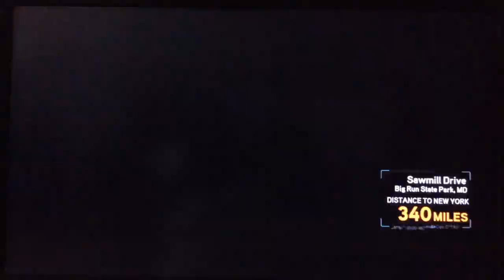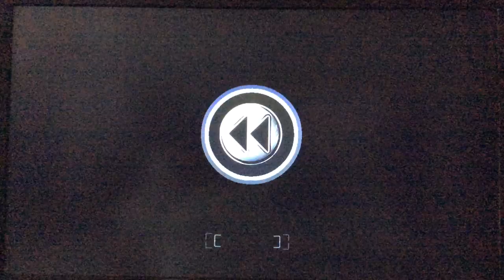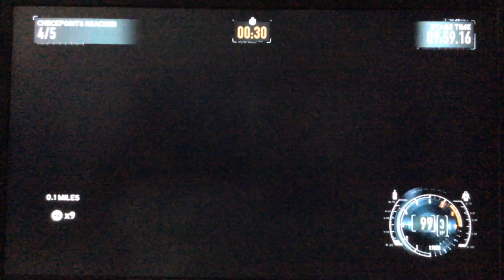Need for Speed: The Run - Stage 9: State Forest - Sawmill Drive